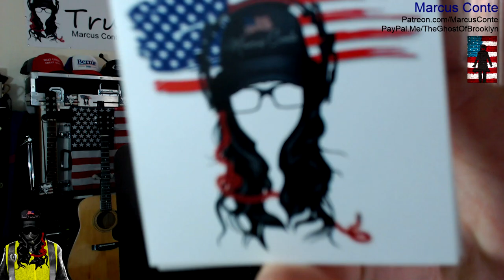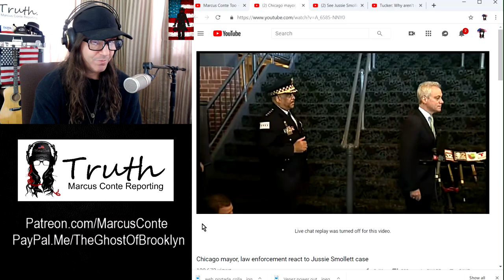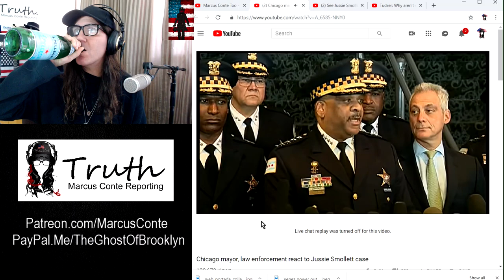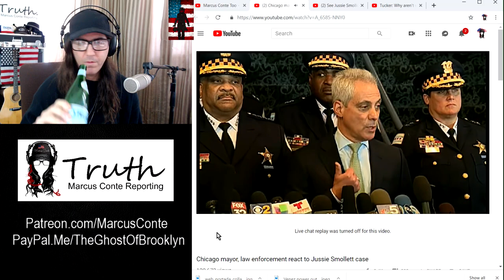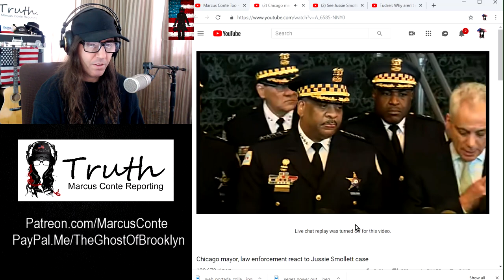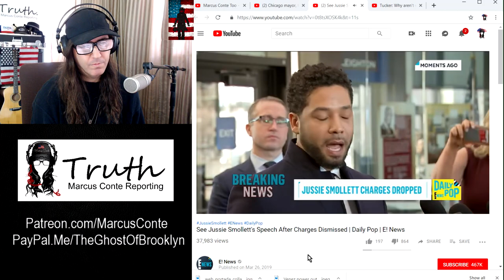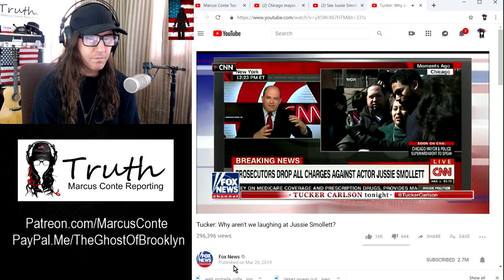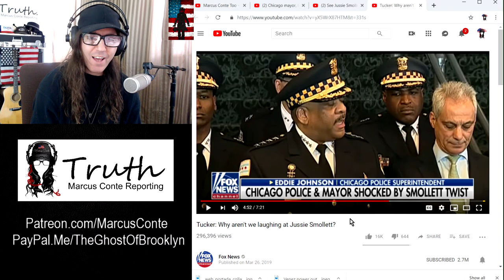BLACK RACIST Jussie Smollett Walks; All Charges Dropped